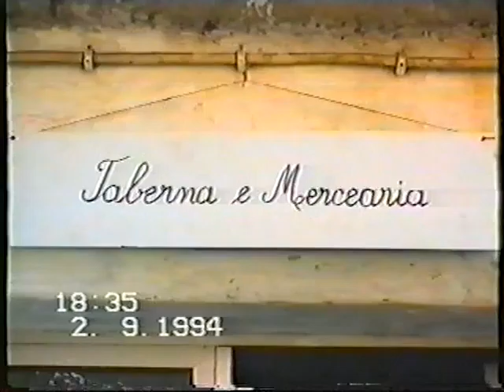II Romaria do Algoz - 1994 - Parte II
Realizado por Capitão Ilídio Neto.
Editado por Dário Martins.
Direitos de autor reservados.
Agradecimento ao Capitão Ilídio Neto pela partilha deste seu trabalho com os Algozenses, contribuindo assim com este vídeo, positivamente para um reforço da valorização cultural da nossa terra.
Agradecimento ao Dário Martins pela disponibilidade na edição e recuperação deste trabalho.